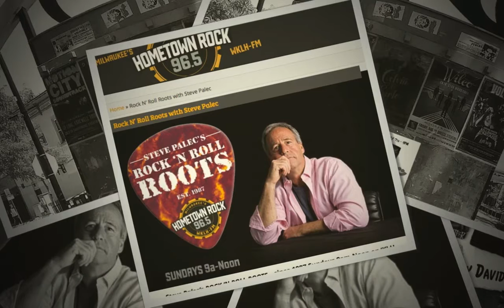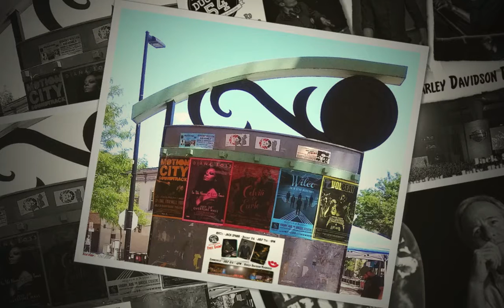Jack Spann WKLH R&R Roots - 07-03-16 - Interview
JACK SPANN BAND - PERFORMS AT SUMMERFEST 2016 -

JULY 7th - 9:00PM - 11:30PM Dugout 54 - FREE SHOW!
JULY 8th - 4:00PM - 5:30PM Harley-Davidson Roadhouse at Summerfest
Multi-instrumentalist Jack Spann, most known for his work on demo songs for the late legend David Bowie’s final album Blackstar, is hitting the Summerfest stage July 8 in support of his debut solo album "Time, Time, Time, Time, Time."

The making of Spann’s debut album came about as a sort of social domino affect. Spann was introduced to producer Tony Visconti, who in turn introduced him to Bowie, through a mutual friend. Meeting Bowie led Spann to working with Milwaukee-based producer Gary Tanin, and the making of "Time, Time, Time, Time, Time." Spann and Tanin are currently completing Spann’s second album due out next year.
The show begins at 4 p.m. at the Harley Davidson Roadhouse Stage.

Jack and producer Gary Tanin are currently completing Spann’s second album - release date TBA soon.